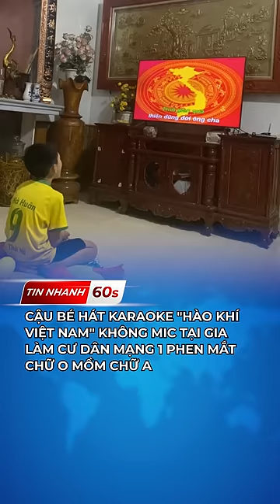Cậu bé hát "Hào khí Việt Nam" không mic cực hay l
Phần biểu diễn của cậu bé khiến không ít người mắt chữ O mồm chữ A